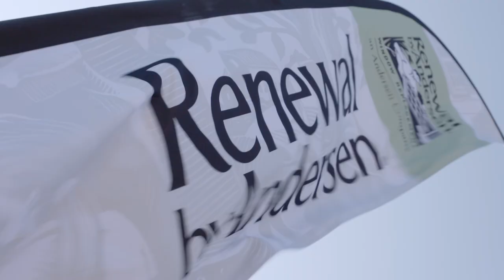Renewal by Andersen Expansion: Breaking Ground in 2019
Andersen Corporation, America's premier window and door manufacturer, broke ground on July 22nd, 2019 on an expansion of its Renewal by Andersen manufacturing campus in Cottage Grove, Minn.

“We are excited to expand our Renewal by Andersen operations to support the rapid growth of this business and the signature service our customers know and expect,” said Andersen Corporation Chairman and CEO Jay Lund. “We are proud to invest in our Minnesota-based operations and are grateful for the support of the City of Cottage Grove, the Minnesota Department of Economic Development led by Commissioner Grove, and Governor Walz and the State of Minnesota.”

The expansion, adjacent to the existing Renewal by Andersen facility at 9900 Jamaica Avenue S. in Cottage Grove, will include a 350,000-square-foot Value Add Center to accommodate manufacturing, warehouse and office space.

“With the support of the state, Andersen’s expansion will create new jobs for Minnesotans right here in Cottage Grove,” said Governor Tim Walz. “It’s this type of partnership and collaboration that make Minnesota a top state to live, work, and raise a family.”

Andersen plans to invest more than $35 million in the expansion and is expected to create at least 125 new jobs to support growing demand for products made by Renewal by Andersen.

“Renewal by Andersen has been a member of our community since 1999 when they first completed construction of their original building. Over the past 21 years Renewal by Andersen has continued to expand and reinvest in our community,” said Cottage Grove Mayor Myron Bailey. “The City of Cottage Grove is excited and proud that once again Renewal by Andersen has decided to reinvest in our community with the construction of a new building and the creation of over 120 jobs!”

The new facility will alleviate current space constraints by providing warehouse, office, distribution and additional parking space. With the new Value Add Center, the existing manufacturing facility will be reorganized for future manufacturing expansions.

“This expansion is a strategic opportunity to increase our capacity to meet growing customer demand for our signature full-service window replacement services,” said Paul Delahunt, president of Renewal by Andersen. “Delighting our customers every day is our top priority and key to our success. This is an exciting time for Renewal as we celebrate the growth of our business.”

In recent years, Andersen has achieved unprecedented growth driven in part by its products made with proprietary Fibrex® engineered composite, including its Renewal by Andersen® product lines. This expansion is part of the company's strategy to make significant investments to meet current and future demand for its Fibrex material-based products.

“Andersen Corporation is a well-known Minnesota company with a strong record of civic engagement,” said Steve Grove, commissioner of the Minnesota Department of Employment and Economic Development. “DEED is proud to partner with the company on their Renewal by Andersen expansion in Cottage Grove with awards from the Job Creation Fund and Minnesota Investment Fund. We are excited for this Minnesota-based company to grow and look forward to its continued success.”